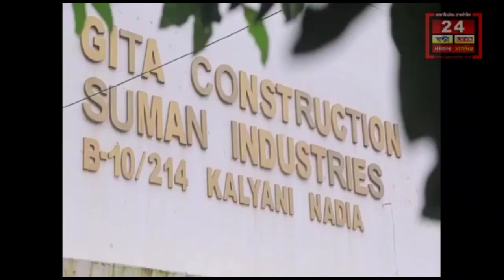বজ্রবিদ‍্যুৎসহ বৃষ্টির জেরে নাকাল জলপাইগুড়ি